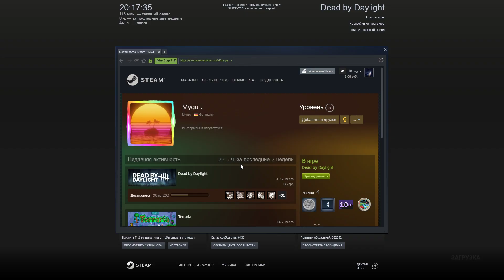*Whata Anti Syringe!!!* Episode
I have more than 700gb videos for a 5 years of my gamelife. I will release it from time to time.
My soc.
I'MA LAZY TO MAKE SHORTS VIDEO AND CUT! ENJOY FULL GAMEPLAY

Behaviour Interactive,
BI,
DBD,
dbd,
Dead by daylight,
дбд,
Дед бай дэйлайт,
Deadbydaylight,
Killer,
Surv,
Survivor,
Game,
Steam,
Play,
Horror,
Survival,
 dead_by_daylight,
 deadbydaylight,
 halloween,
 killer,
 michaelmyers,
 survivor,
 freddykrueger,
 myers,
 jason,
 michaelvsjason,
 deadbydaylightps4,
 deadbydaylightmemes,
 deadbydaylightfanart,
 megthomas,
 artist,
 fortnite,
 illust,
 thenurse,
 davidking,
dead_by_daylight,
deadbydaylight,
halloween,
killer,
michaelmyers,
survivor,
deadbydaylightps4,
deadbydaylightmemes,
deadbydaylightfanart,
artist,
fortnite,
illustrator,
thenurse,
davidking,
stream,
 dbd,
 deadbydaylight,
 dbdmemes,
 deadbydaylightmemes,
 dbdkiller,
 deadbydaylightsurvivor,
 deadbydaylightkiller,
 gaming
 dbdfanart,
 gamer,
 dbdsurvivors,
 deadbydaylightedit,
 dbdsurvivor,
 deadbydaylightfanart,
 ghostface,
 dbdedit,
 dbdmeme,
 dbdclips,
 dbdcosplay,
 deadbydaylightclips,
 ps,
 michaelmyers,
 deadbydaylightcosplay,
 deadbydaylightmeme,
 horror,
 twitchstreamer,
 halloween,
 thelegion,
 dbdmobile,
 art,
 demamberdarah,
 fengmin,
 megthomas,
 memes,
 survivormain,
 streamer,
 deadbydaylightart,
 cosplay,
 killer,
 xbox,
 videogames,
 neakarlsson,
 leatherface,
 fanart,
 dwightfairfield,
 deadbydaylightmobile,
 dbdart,
 dbdkillers,
 dbdlegion,
 killermain,
 jakepark,
 deadbydaylightps,
 game,
 videogame,
 survivor,
 thespirit,
 thewraith,
 gamergirl,
 saw,